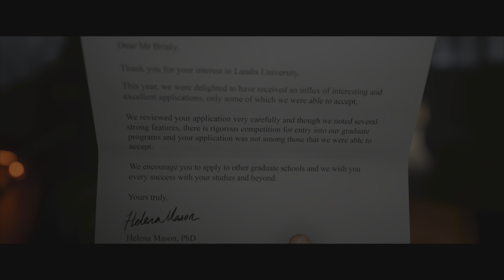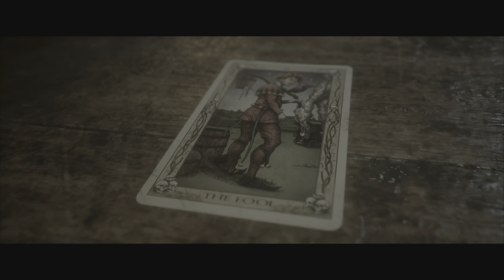The Quarry Prologue